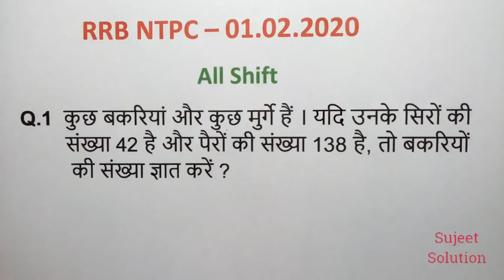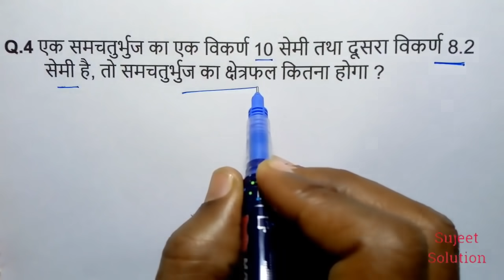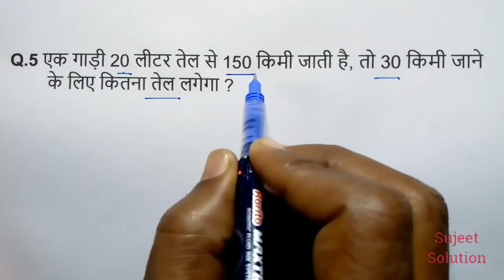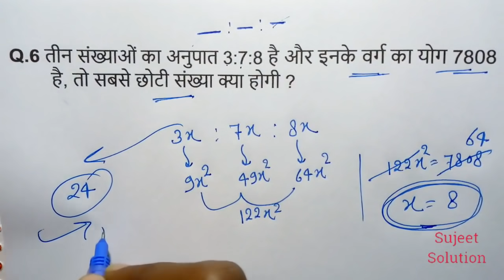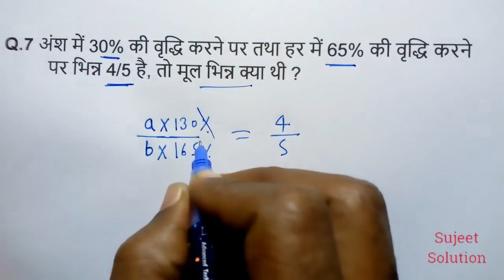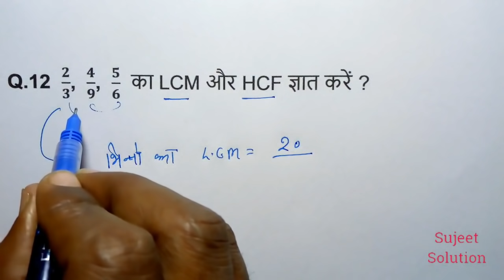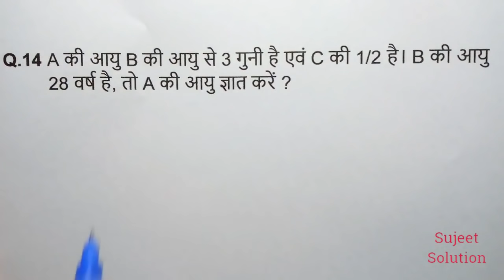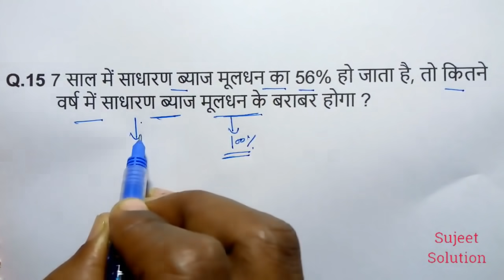RRB NTPC Exam ( 1 फरवरी 2021) Shift 1 & 2 में पूछे गये प्रश्न || देखकर ही जाना परीक्षा देने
Suggested Books
Math & Reasoning:
               Calendar     ( कैलेंडर )

                Partnership ( साझा )

               Discount ( बट्टा )

              Percentage ( प्रतिशत )

                    Series ( श्रृंखला )

               Average ( औसत )

                Fraction ( भिन्न )

              Simplification ( सरलीकरण )

               L.C.M & H.C.F